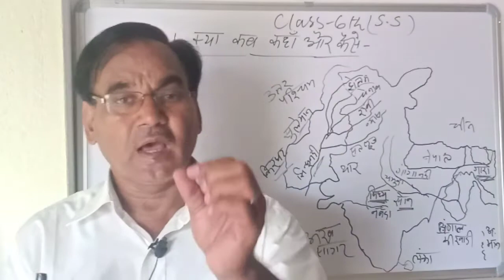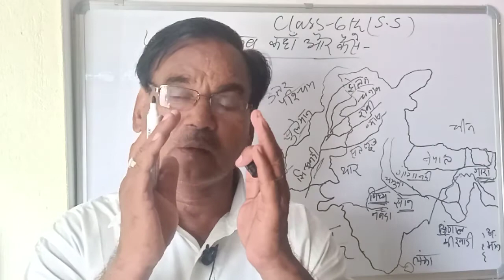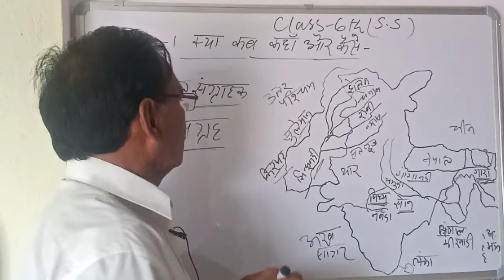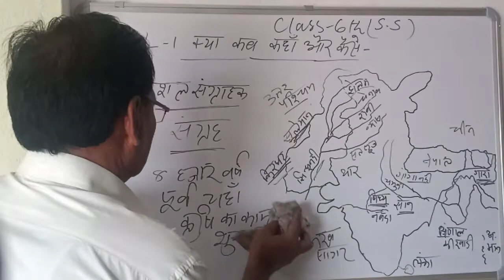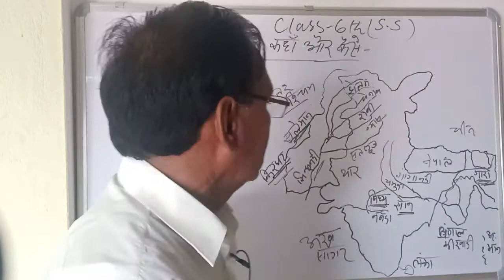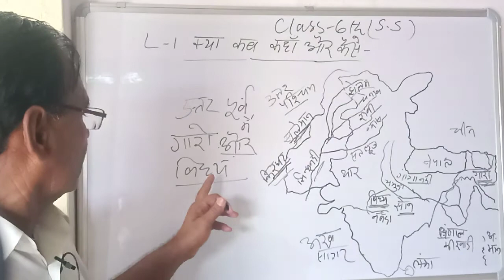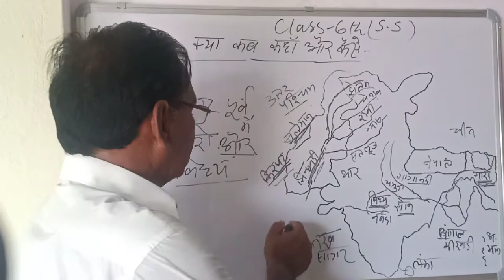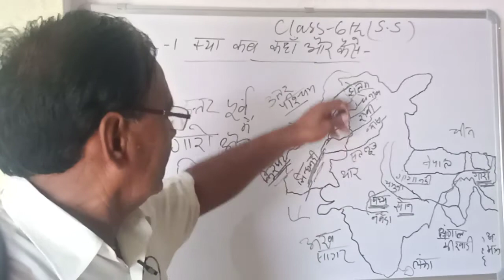6th S St. Day 19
क्या , कब, कहां और कैसे
L-1